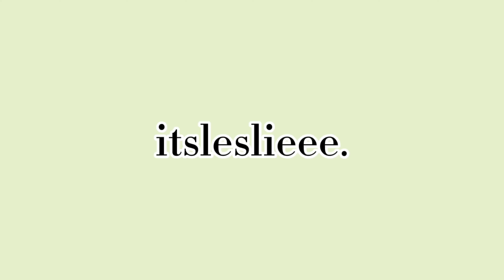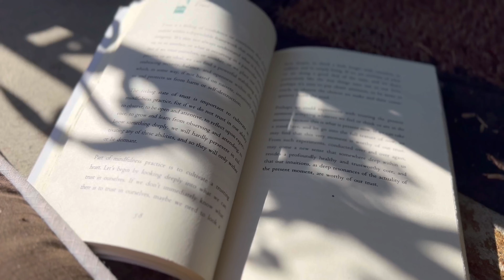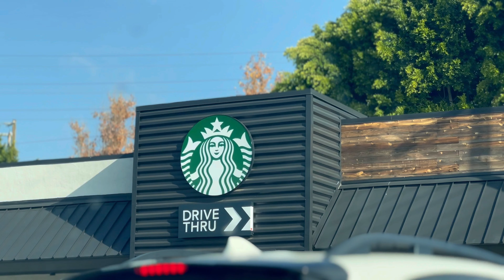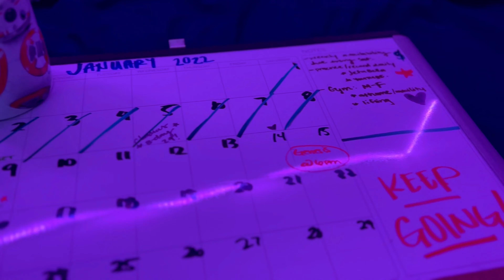75 SOFT CHALLENGE: recovering from Rona, at home workouts, meal prep, nail closet reset 🦋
starting off 2022 quarantined but still pushing through it! 🙌🏻 this week was All about deep cleaning, reseting, gettin back on  track!

socials:
💅🏽Tiktok & IG- @jefabella